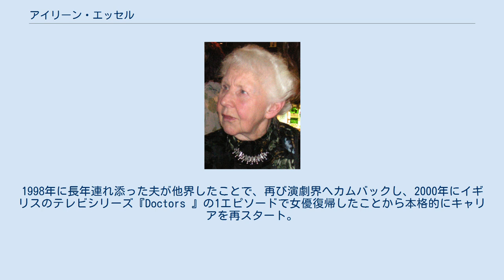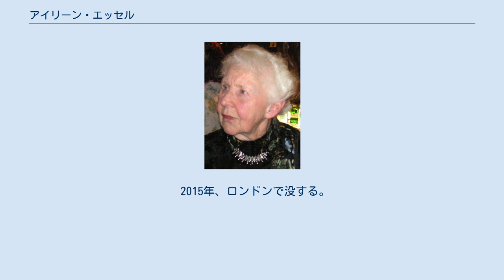アイリーン・エッセル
アイリーン・エッセル（Eileen Essell, 1922年10月8日 - 2015年2月15日）は、イギリス出身の女優である。
 1922年、イギリスロンドンに生まれる。
1940年代から1950年代にかけておよそ13年間舞台女優として活動していたが、30代前半の頃に結婚をして息子が出来たことを機に演劇界から遠ざかっていた。
1998年に長年連れ添った夫が他界したことで、再び演劇界へカムバックし、2000年にイギリスのテレビシリーズ『Doctors 』の1エピソードで女優復帰したことから本格的にキャリアを再スタート。
 イギリスのみならず、アメリカ映画へも出演しており2003年にはダニー・デヴィートが監督したニューヨークが舞台のブラック・コメディ『おまけつき新婚生活』で、ベン・スティラーとドリュー・バリモア演じる主人公夫婦を悩ませる老婦人をユーモラスに演じて印象を残している。
2004年には『ネバーランド』でジョニー・デップ、フレディ・ハイモアと共演し、翌年にはティム・バートン監督の『チャーリーとチョコレート工場』で再び2人と再共演している。
 2015年、ロンドンで没する。
享年92歳。